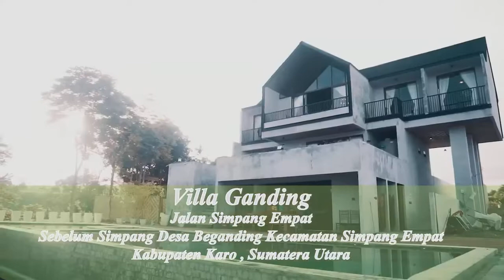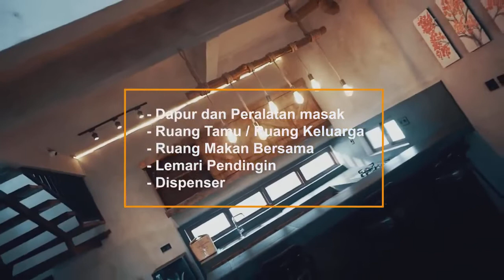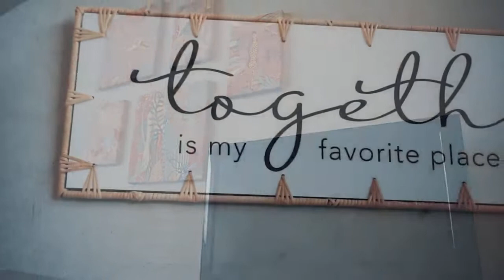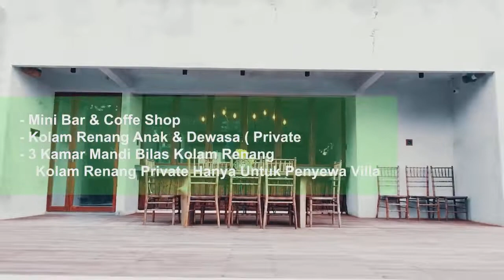Villa Ganding View sinabung Mountain,The Best Villa in Tanah Karo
Villa Ganding :

4 Kamar Tidur
6 Kamar Mandi
3 kamar mandi bilas kolam renang/out door

Kolam renang private, hanya untuk penyewa villa.
Tersedia :

-area BBQ
-dapur dan peralatan masak
-balkon/ deck view gunung sinabung utk dinner atau acara keluarga
-taman bunga
- TV android setiap kamar
- Air panas setiap kamar mandi kamar
- kettle pemanas air minum
- Wifi
- ruang tamu
- ruang keluarga
- ruang makan bersama
- dispenser air panas
- jungle track (on progress)
- bon fire
- mini bar dan coffe shop
- kolam renang anak dan dewasa (private)
- sabun mandi dan dental kit 10pcs
- handuk 10 pcs
- lapangan parkir luas
- jarak tempuh dari kota berastagi 15menit

Soft Opening  Bulan Juni 2022 Disc 20% Bulan Juli 10% mulai bulan Agustus 2022 Harga sudah Normal ya silahkan reservasi mumpung masih ada discountnya. untuk liburan keluarga Terbaik anda.
- Harga weekday. Rp 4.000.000 mjd Rp. 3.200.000
- Harga weekend Rp. 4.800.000 mjd  Rp 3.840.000

Lokasi villa Ganding berada di lahan seluas 1 hektar,  bukan komplek perumahan. Dari tugu kol berastagi, belok kanan ke jln udara (sekitar 8Km, lebih kurang 15menit).

Villa berada di jalan besar, tdk ada masuk2 ke jalan kecil atau sempit.

 Villa Ganding
Jl simpang empat, sebelum simpang desa beganding
kecamatan simpang empat
kabupaten karo
sumatera utara

Reservasi & informasi
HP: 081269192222